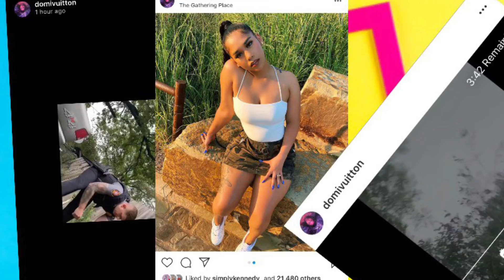Mulatto’s XXL Freestyle 😦🔥 Ddg’s Plan Works😶 DomiV Opens Up About Her Situation 💔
Hey my Tt’s in today’s thoughts and opinions we talk about Mulatto XXL Freestyle 🔥  Ddg’s Plan Works😶 DomiV Opens Up About Her Father💔